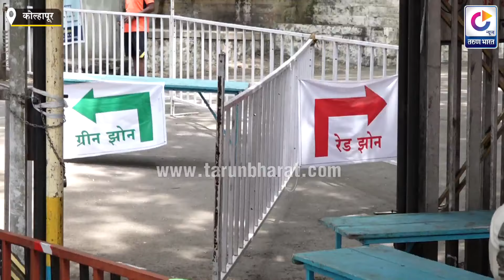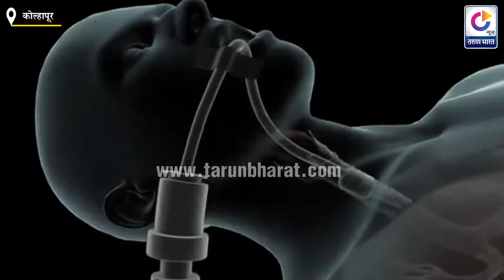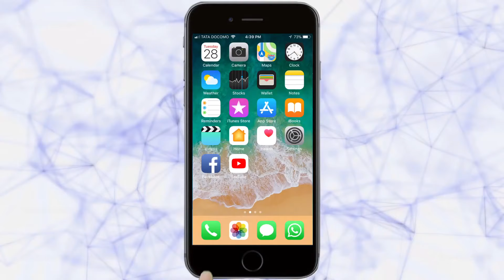ऋतुराज पाटीलांनी केलं भावनिक आवाहन..! त्येला काय होतंय.. | Kolhapur News